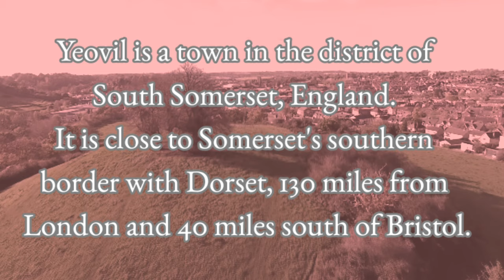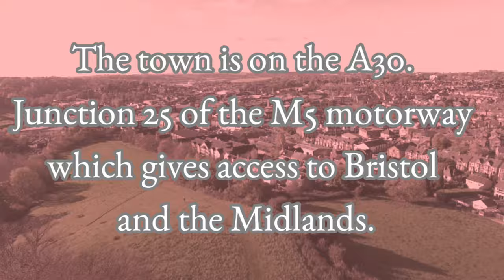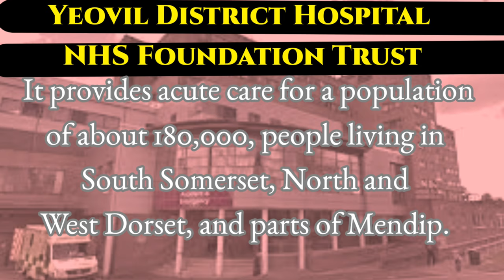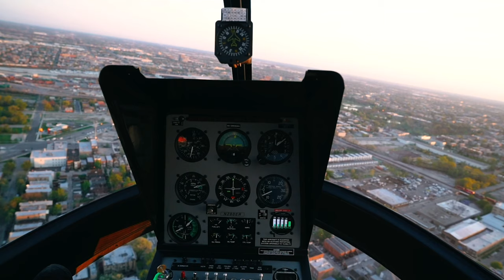Filipino Guide to Living in the UK. Living in Yeovil, Somerset. Yeovil University Hospital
Want to know more about Yeovil, Somerset? Working in yeovil University Hospital? Meet Gemma she tells us what it is like to live Yeovil. How much is the rent? mortgage? Filipino community? Things to do in Yeovil?

How to send mobile top-up to your loved ones back home!🤗👍🏼
Pay for your OWWA membership as easy as 1-2-3!
Pag-IBIG is important! of course what i mean is the Philippines’ Home Development Mutual Fund.
They can provide loans for housing or other purposes that might be of help. Through  BCRemit you can continue your contributions even though you are here in the UK.
With BCRemit, everything is easy! Going beyond money transfer!

Due to current circumstances, we have had to do our interviews this way. Also for future videos we will find different and creative ways to them.

All details are correct as of recording date